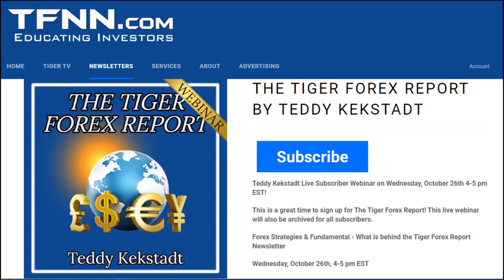Teddy Kekstadt Live Subscriber Webinar This Week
Teddy Kekstadt will host a live subscriber webinar this Wednesday, October 26th 4-5 pm EST!

This is a great time to sign up for The Tiger Forex Report!

"Forex Strategies & Fundamentals - What is behind the Tiger Forex Report Newsletter"

So get signed up now to secure your place in this coming Wednesday's live  webinar hosted by Teddy Kekstadt!

Wednesday, October 26th, 4-5 pm EST